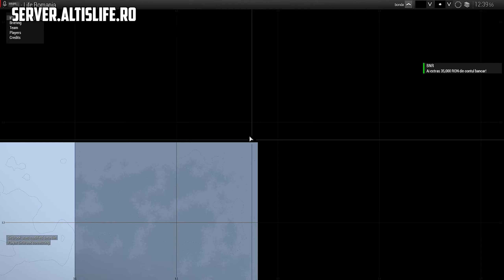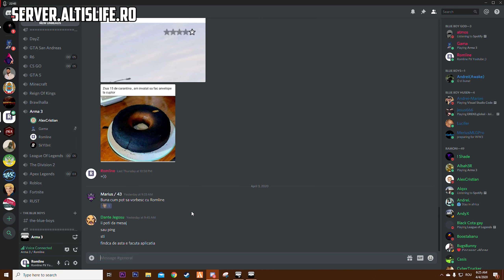Tiganii La Furat De Cupru • Arma 3 Altis Life Romania •EP 1 Sez 2 • Prima Zi Pe Server MALDEN LIFE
Salut si bine v-am regasit la un nou clip pe canal .. nu e ceva obisnuit .. majoritatea timpului fac funny moments dar am spus sa fac o schimbare , sa postez cat mai des dar sa editez cat mai putin , clipurile de funny moments nu o sa dispara , o sa apara cat de des pot sa le fac dar clipuri de genu asta o sa apara odata la 2 zile sau in fiecare zi , nu stiu asta inca :) daca va place ideea asta astept feedback si cu alte jocuri pe care pot face o serie , am in plan sa fac cu Rust spre exemplu:) sper sa va placa si NU UITATI DE SHARE!!!

Chill - 2017 Non-Copyrighted Trapinstrumental Rap Beat

No Copyright Rock Music Instrument

[Non Copyrighted Music] Per Kiilstofte - Dystopia [Epic]

BRODYQUEST

Darix Togni - Digi Galessio

Party Troll Song By D1 of Aquavibes

Suspense Piano - Background Music (1)

Scary Music (No Copyright) _

No Copyright Background Music 30min LOOP

NU DETIN ACESTE MELODII!!!

RX580 8GB

8GB RAM

PLACA BAZA A320M-H

Filmez cu RELIVE